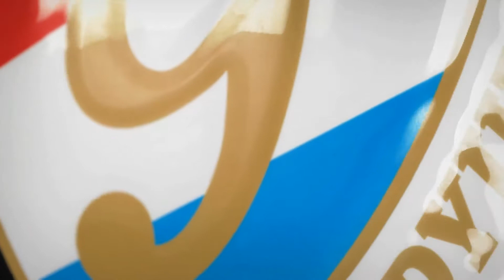Turniej Ligi Żaków w grupie koszalińskiej grodzkiej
Za nami drugi turniej Ligi Żaków w grupie koszalińskiej grodzkiej. Zobaczcie krótkie wideo z turnieju.